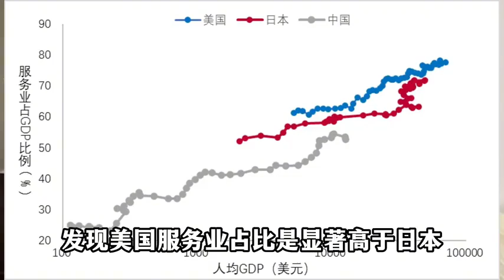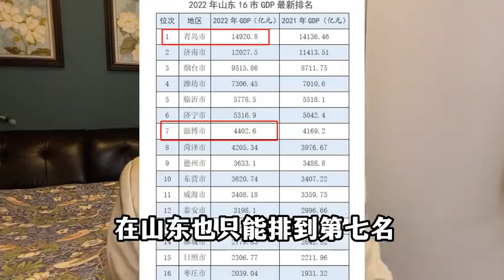恒大财富 警方收网#财富百问百答